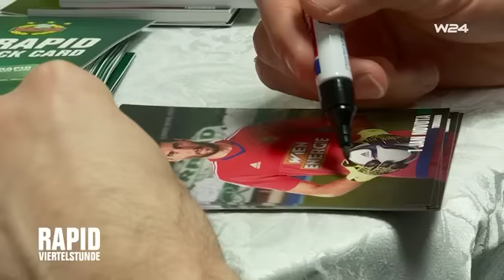Fanartikelabverkauf ab 1. März 2016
Auch in unserer TV-Sendung RAPIDVIERTELSTUNDE (jeden Freitag Erstausstrahlung im Wiener Stadtfernsehen W24 und im Stream ab März 2016 um 19.15 Uhr!) haben wir über den großen Fanartikelabverkauf berichtet, der am 1. startet! Alle bisher ausgestrahlten 68 Folgen der Sendung findet Ihr